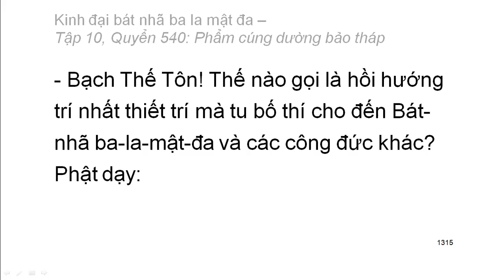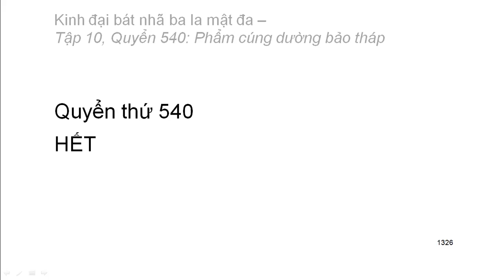Quyển .../600: Kinh đại bát nhã ba la mật đa (tiếp)